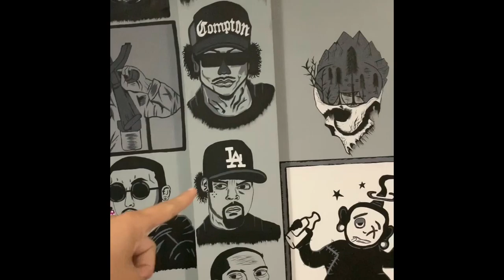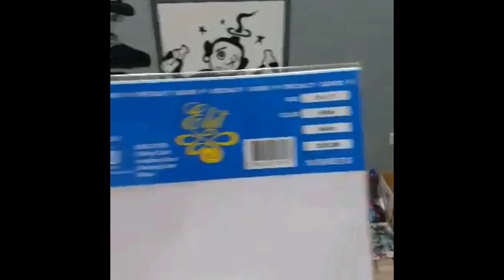VLOG#1 How to paint on a Vellum Paper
Empowerment Technology Performance Task